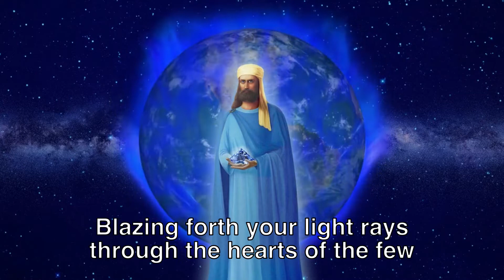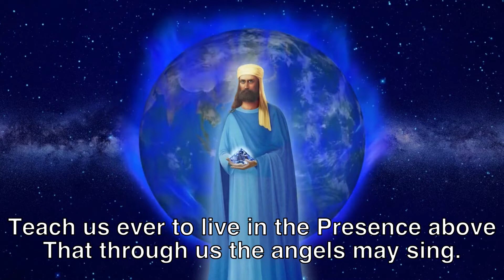#193 GRATITUDE TO OUR MASTER MORYA 1080p